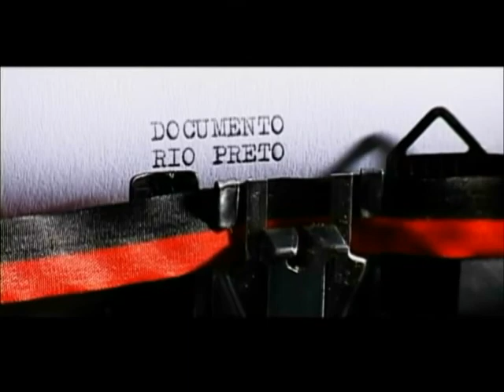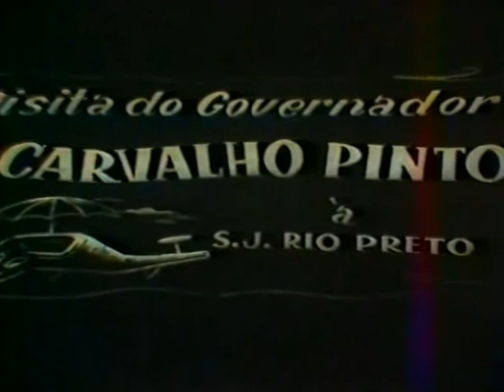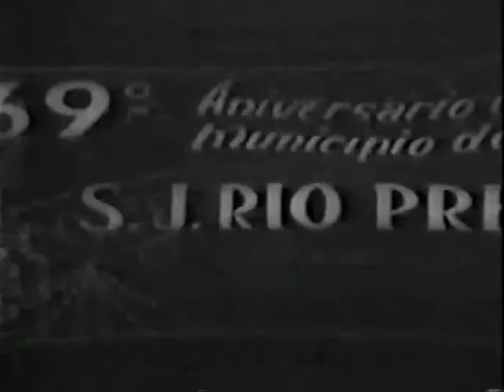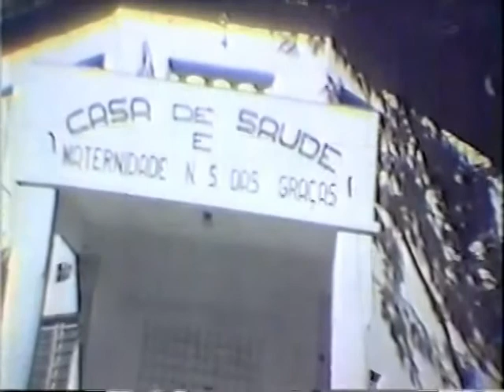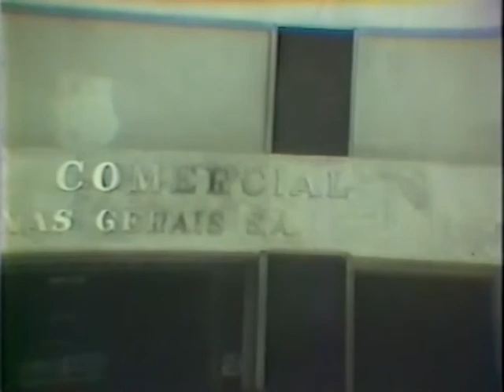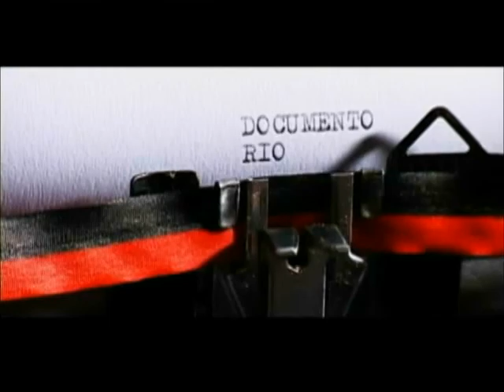Documento Rio Preto - gestão Philadelpho Gouveia Neto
Documento Rio Preto especial sobre a gestão Philadelpho Gouveia Neto, com três documentários produzidos pela Cometa Filmes, inclusive sobre as visitas do então governador Carvalho Pinto e do presidente João Goulart a Rio Preto, entre os anos de 1962 e 1963. Exibido em 26 de maio de 2017.